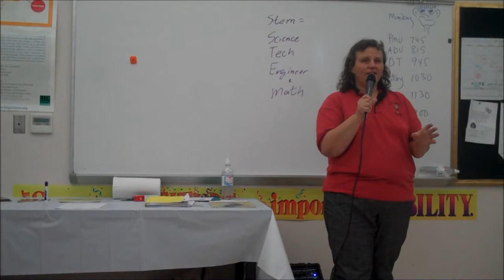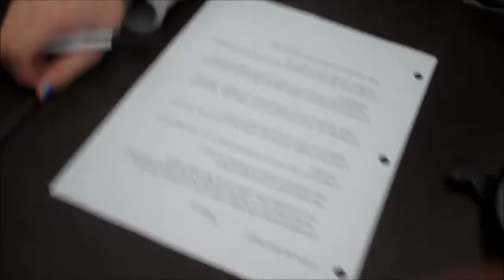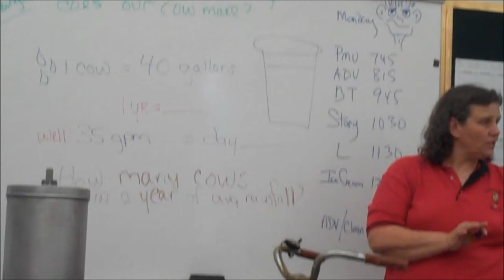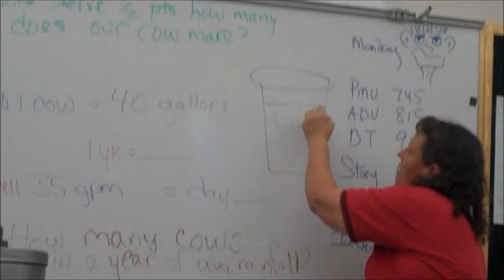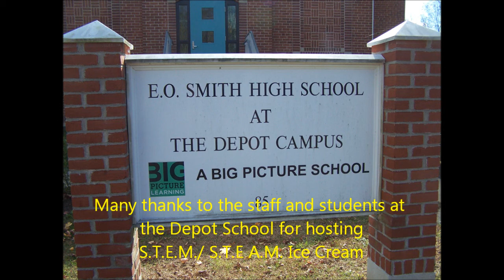S T E A M Ice Cream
Carolyn Stearns Storyteller puts the Art of storytelling into the Science, Technology, Engineering and Math curriculum to make S.T.E.A.M. Ice Cream. This is a video compilation from the pilot of the workshop as done with high school students. The workshop can serve all grade levels. This new workshop will introduce alternative energy sources to students as they brainstorm how to power the ice cream maker.